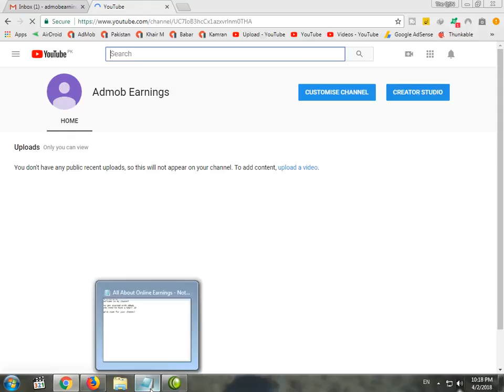How To Create A YouTube Channel Shortest Video The QSN Channel